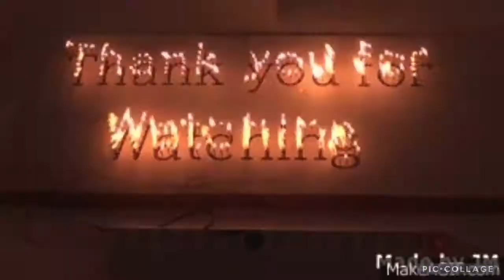Natikman Ko Kaya Lahat?Masarap Kaya Lahat?Mukbang